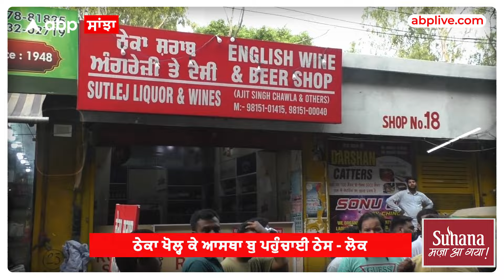Ludhiana '| ਲੁਧਿਆਣਾ 'ਚ ਦਰਗਾਹ ਦੇ ਨਾਲ ਖੋਲ੍ਹਿਆ ਠੇਕਾ, ਭੜਕੇ ਲੋਕ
ਤਸਵੀਰਾਂ ਲੁਧਿਆਨਾ ਸਥਿਤ ਪੁਰਾਣੀ ਸਬਜੀ ਮੰਡੀ ਦੀਆਂ ਹਨ
ਜਿਥੇ ਦਰਗਾਹ ਦੇ ਨਾਲ ਲਗਦੀ ਕੰਧ ਕੋਲ ਸ਼ਰਾਬ ਦਾ ਠੇਕਾ ਖੋਲ੍ਹਿਆ ਗਿਆ ਹੈ
ਜਿਸ ਤੋਂ ਨਾਰਾਜ਼ ਲੋਕਾਂ ਵਲੋਂ ਵਿਰੋਧ ਪ੍ਰਦਰਸ਼ਨ ਕੀਤਾ ਜਾ ਰਿਹਾ ਹੈ |
ਲੋਕਾਂ ਚ ਗੁੱਸਾ ਹੈ ਕਿ ਦਰਗਾਹ ਦੇ ਨਾਲ ਸ਼ਰਾਬ ਦਾ ਠੇਕਾ ਖੋਲ੍ਹ ਕੇ ਉਨ੍ਹਾਂ ਦੀ ਆਸਥਾ ਨੂੰ ਵੀ ਠੇਸ ਪਹੁੰਚਾਈ ਗਈ ਹੈ
ਲੋਕਾਂ ਨੇ ਪ੍ਰਸ਼ਾਸਨ ਨੂੰ ਇਸ ਮਾਮਲੇ ਚ ਸਖਤ ਕਾਰਵਾਈ ਕਰਨ ਦੀ ਮੰਗ ਕੀਤੀ ਹੈ